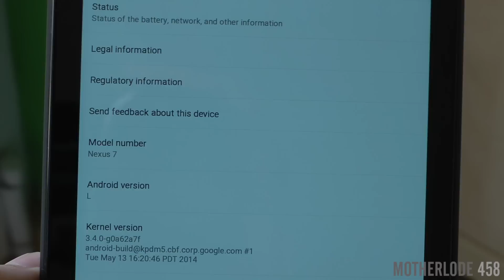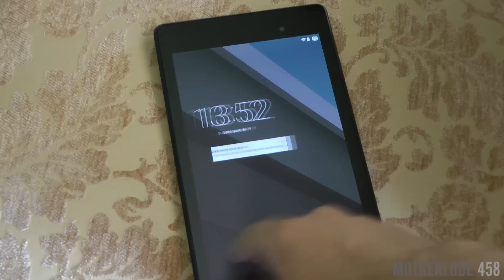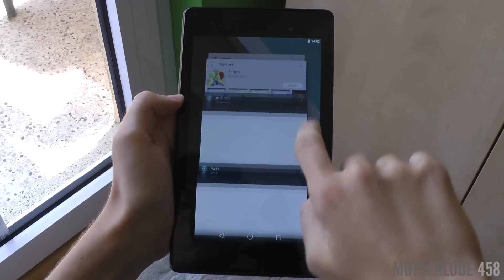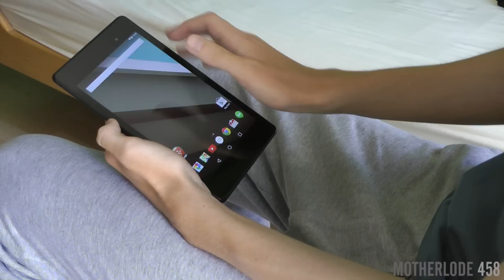Android L - hands on & test on Nexus 7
The brand new Android OS called Android L tested on Nexus 7 2013.

Recorded on Panasonic HDC-HS900. Review of this high-end camera coming soon.